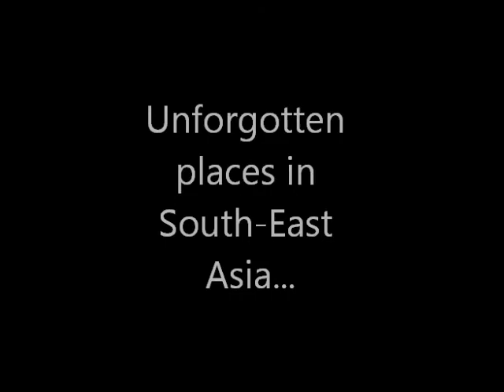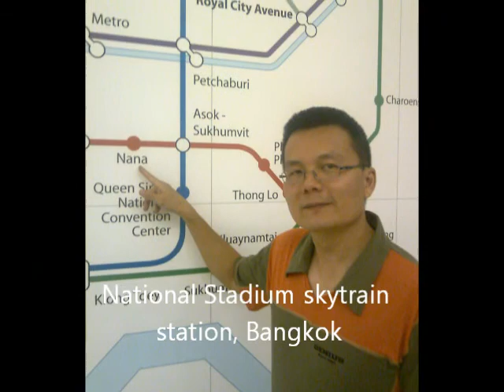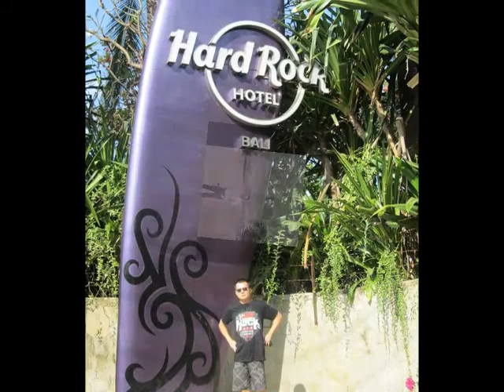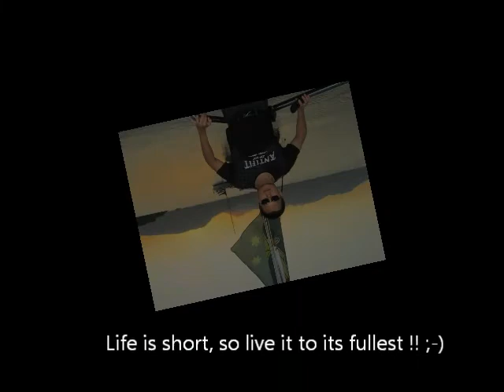Unforgotten places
Un résumé en images des principaux merveilleux endroits où je suis passé depuis 3 ans en Asie du Sud-Est...
Chanson de Toto : "I will remember"...